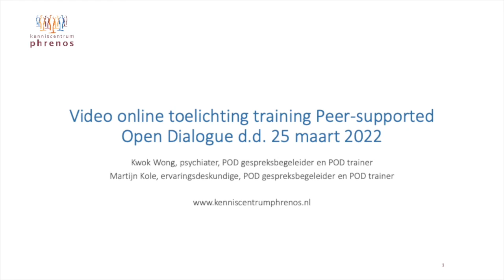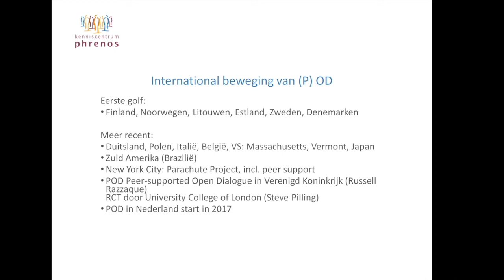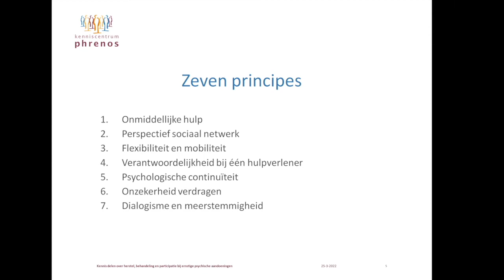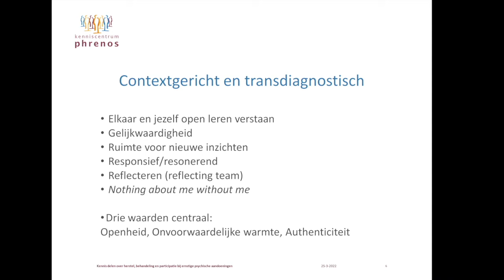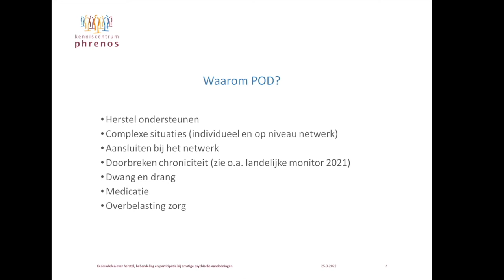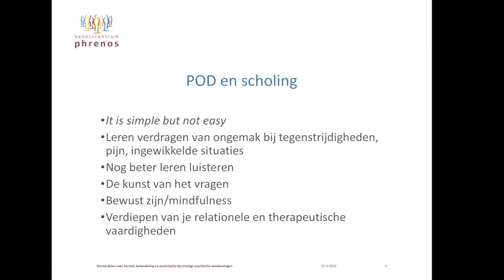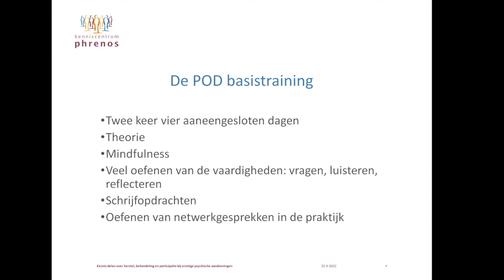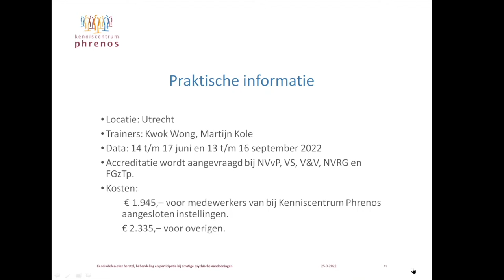POD webinar opname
Opname van een webinar over POD-training die Kenniscentrum Phrenos in 2022 verzorgt. Aan het woord zijn Dienke Boertien (POD-coördinator, Phrenos) en de POD-trainers Kwok Wong en Martijn Kole.